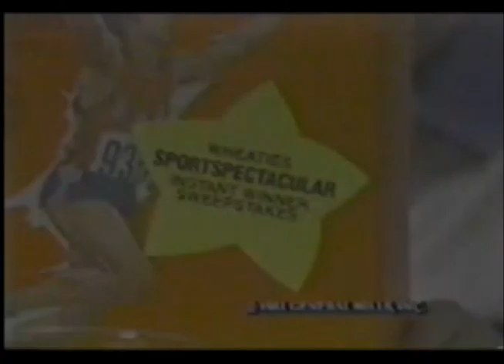Wheaties "Sweepstakes"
A Wheaties commercial produced on March 14, 1981 for Dancer-Fitzgerald-Sample Advertising, New York. Ed Wade directed this 30-second spot at Jefferson Productions, Charlotte. Taped entirely on studio sets.